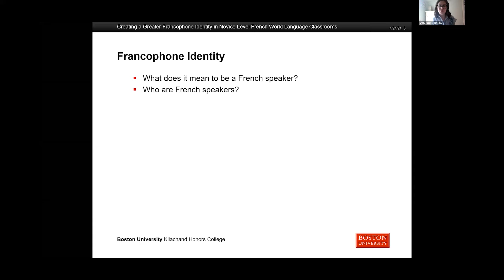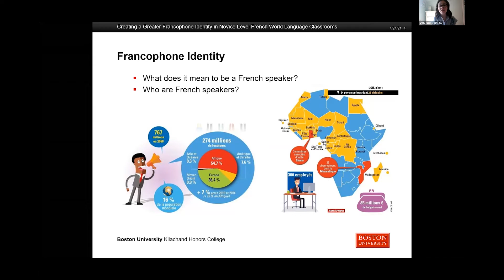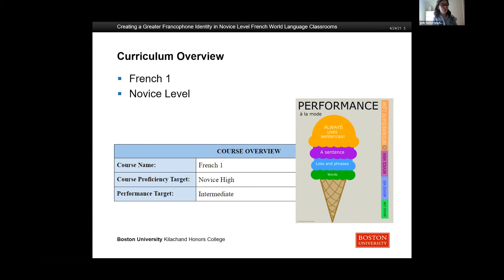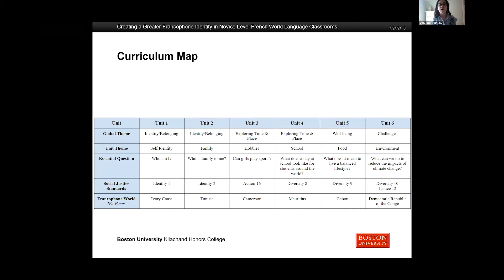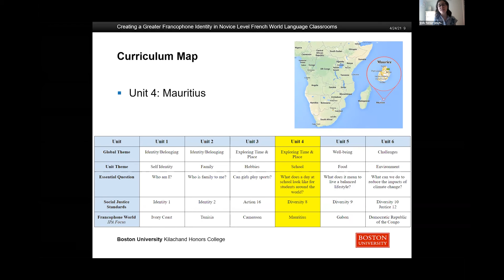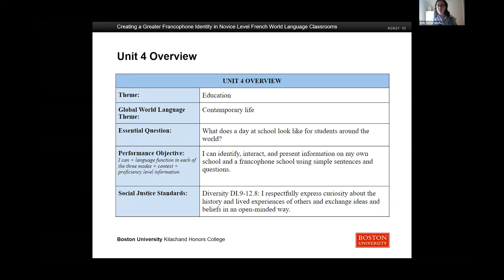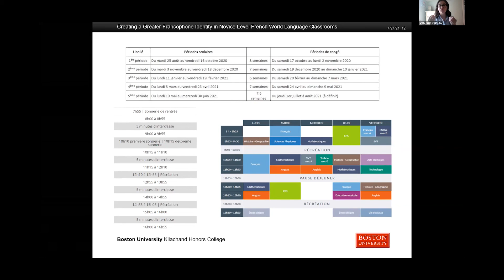Emily Farmer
Emily Farmer: Creating a Greater Francophone Identity in Novice Level French World Language Classrooms

8th Annal Kilachand Honors College Keystone Symposium: Discovery through Perseverance.

(The 2021 Keystone Symposium was held virtually over Zoom)